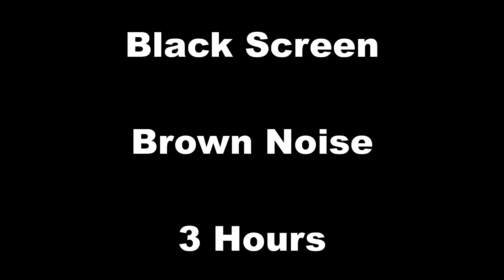Relaxing Brown Noise with Black Screen [3 hr]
Some of the benefits associated with Brown noise are:

1. Can help you fall asleep quicker and more deeply. Depending on the person, various types of noise colors can help with getting good deep and full nights sleep.

2. Help to block out sudden undesirable noises. Sudden changes in noise while you are sleeping can wake you up or keep you up. Continuous Brown noise can help to mute sudden noises that can startle us out of sleep. By listening to low-level background Brown noise, your brain will be less alert to changes in sound levels as compared to when the environment is silent.

3. Brown noise can be used to boost general relaxation and deep meditation. Continuous, soft low-level noise can be used to help calm your mind and tune out thoughts that may be running through your head.

4. Helps to improve focus. Some people find that brown noise is great for listening to throughout the day, at work and at school. It can help mask distracting noises in your environment, such as people talking, typing, chewing, tapping, etc.

Thank you for checking out our channel.

Kind regards,
Sleep Peacefull

Relaxation, Meditation, Healing music and visualizations.

Sleeping | Sleep | Meditation | Sleeping Songs | Deep Relaxation | Relaxing | Study | Insomnia | Spa | Massage | Yoga | Reiki | Zen | Focus Music | Anxiety

Artist: Alexander